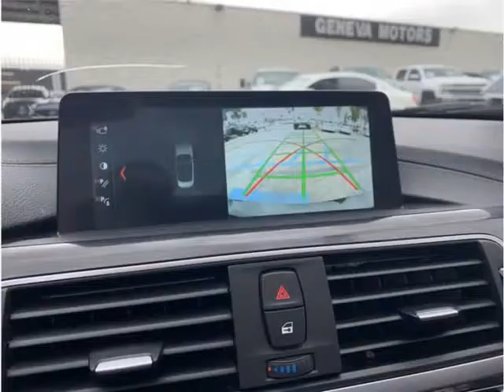2018 BMW 4 Series 430i Convertible 2D (Bellflower, California)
16720 Lakewood Blvd
Bellflower